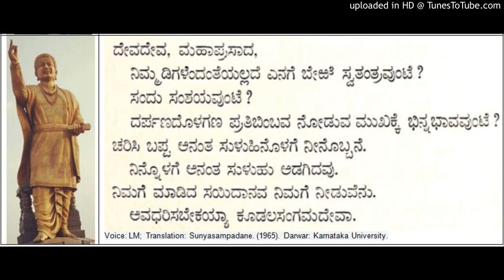Sampadane of Prabhudevas Ascension on Throne of Absolute - Allama Vachana from Sunyasampadane (28)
Sampadane of Prabhudevas Ascension on the Throne of the Absolute - Allama Basavanna Cennabasavanna Vachana from Sunyasampadane. (1965). Darwar: Karnataka University.